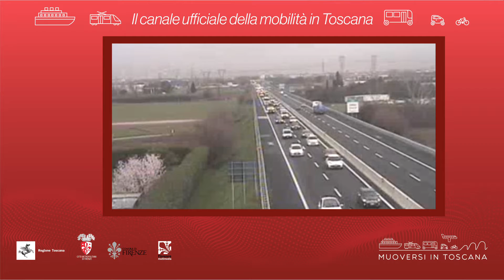Muoversi in Toscana - Edizione delle 12.30 del 31 gennaio 2020